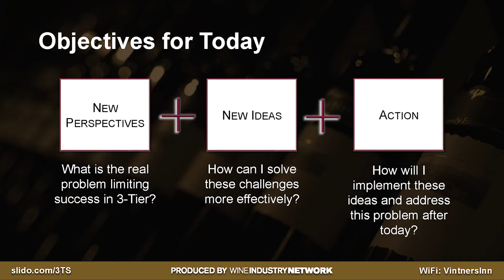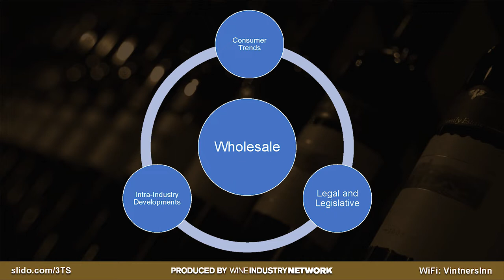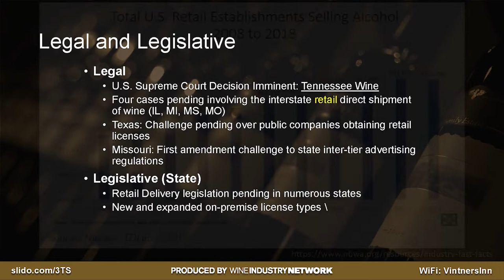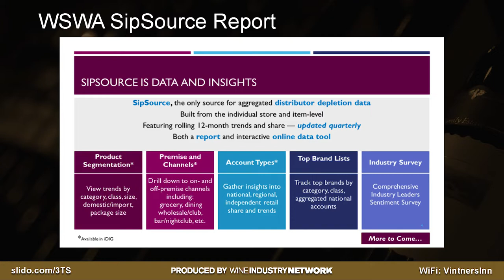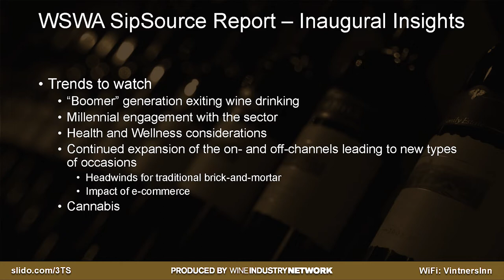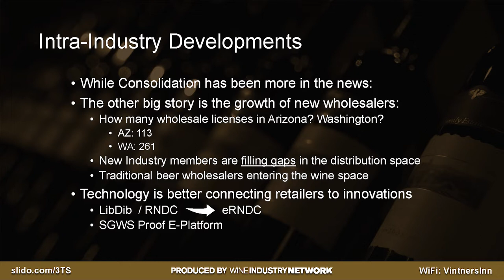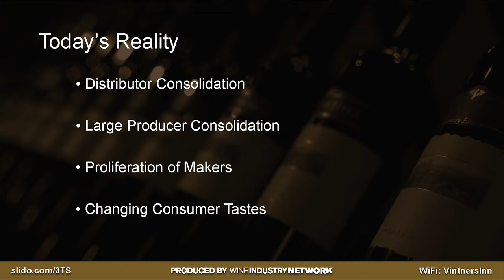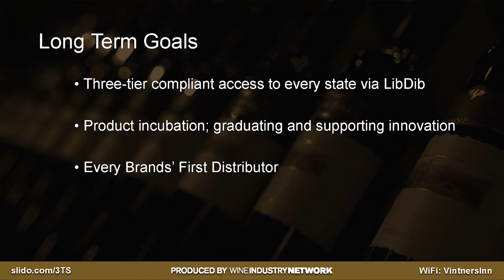3-Tier Wine Symposium - 01 - Evolution of the Wholesale Channel, Innovation Driven by Demand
Over the last 25 years, the number of distributors serving the US market is less than half of what it was while the number of wineries has increased more than five-fold during the same period. Additionally, the number of retailer mergers have limited options making the wholesale channel one of the leading business issues facing the wine industry today. In the wake of all this, new route-to-market options are emerging, providing alternatives for smaller suppliers to get the attention and focus they need.

How much of an impact are they making? What other trends are emerging to serve the wholesale needs of fine wine producers?

This opening session will provide an overview of the evolution of the distribution network, what has changed and what we can expect the distributor landscape to look like in the near future.